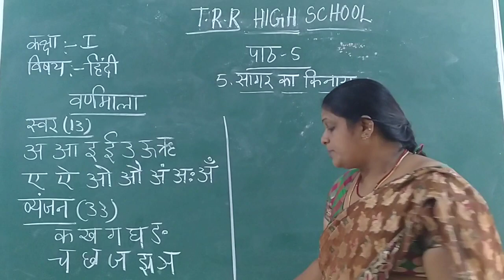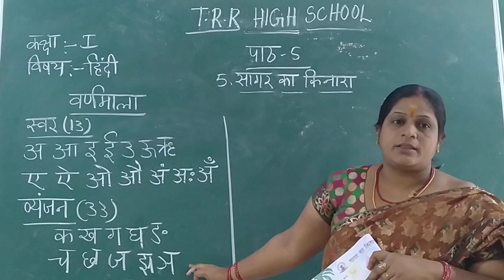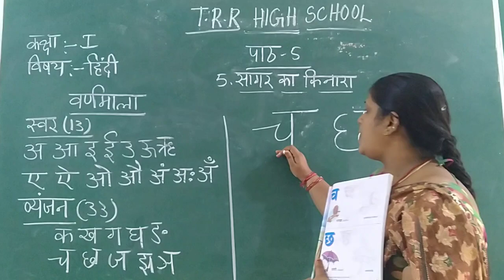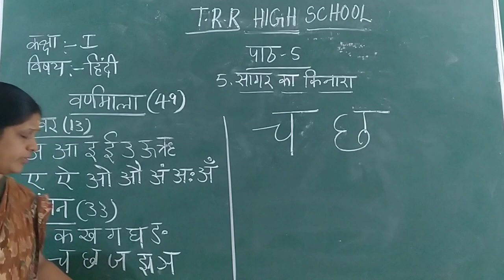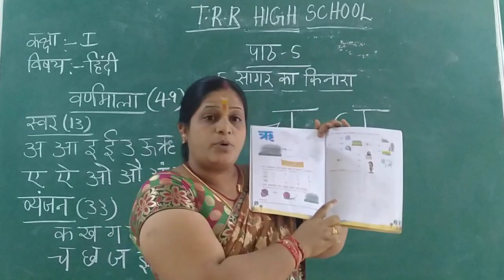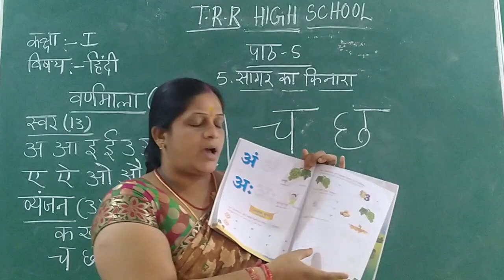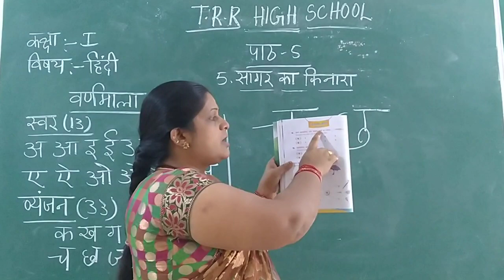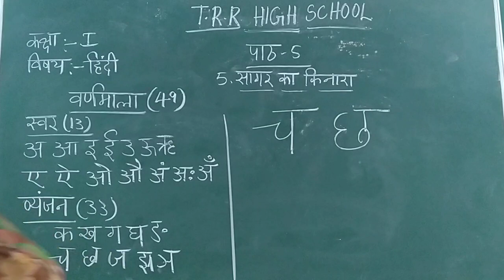I CLASS HINDI 22-12-2020